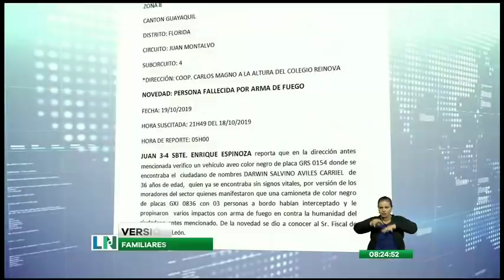La Noticia en la Comunidad: Programa del 21 de Octubre de 2019